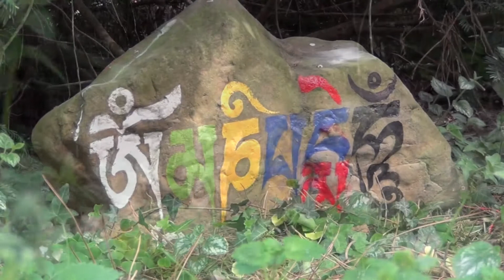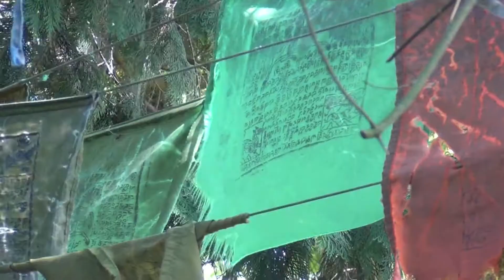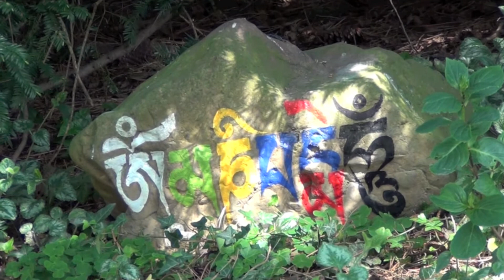OM MANI PADME HUM mantra (Tibetan version) with the Buddhas in our springtime garden by Hans & Fifi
We sing the Avalokithesvara (Chenrezig) mantra for the well being of all the sentient beings in all the universes in our beautiful abundant garden with all the Buddhas in springtime.